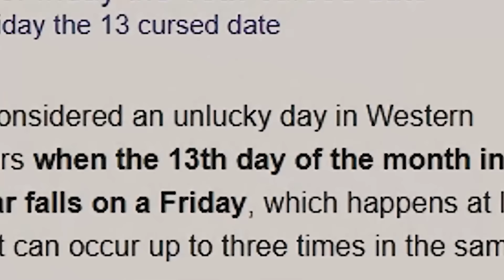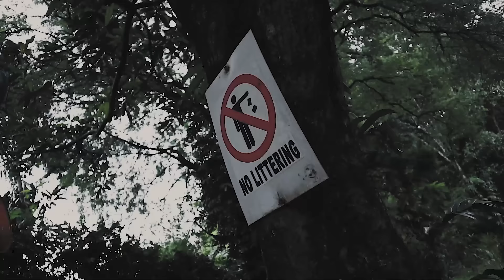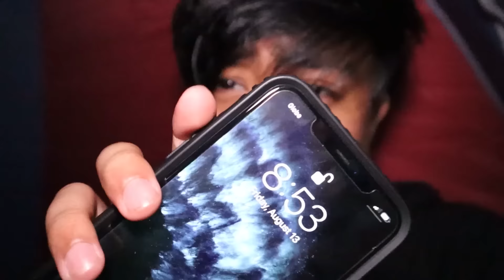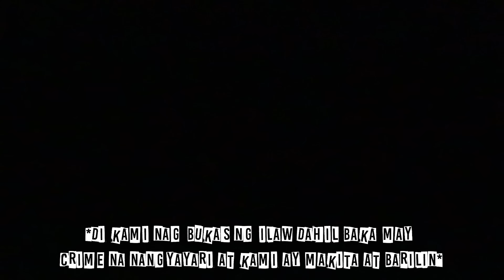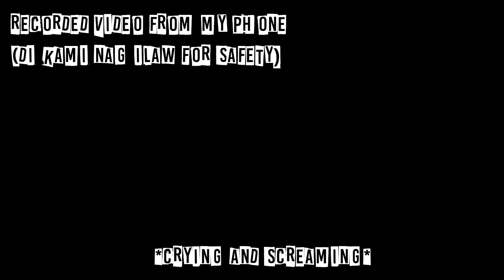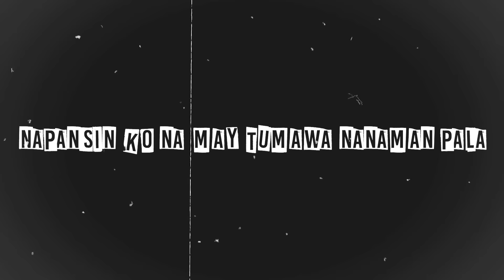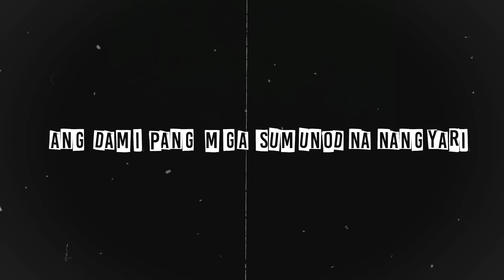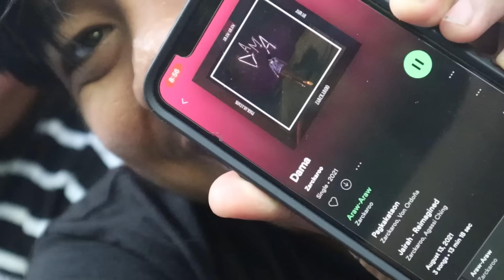Surviving HAUNTED FOREST OVERNIGHT! (extreme)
A girl screaming in the video, Guys laughing at her (i guess) Police camea after. Di ko alam nangyari sobrang nakaka takot, Gusto ko puntahan sana kaso nakaka takot lang dahil baka armado sila. Pero ayun, I hope safe yung babae at maayos na sya ngayon. Kung ano man nangyari that night sana hindi totoo yung nasa isip ko. Mindblown parin ako till now, While editing the video sobrang shocked ako.

GODBLESS sa ating lahat..